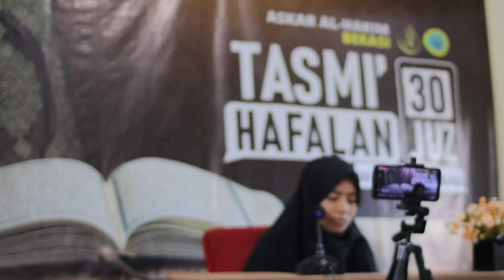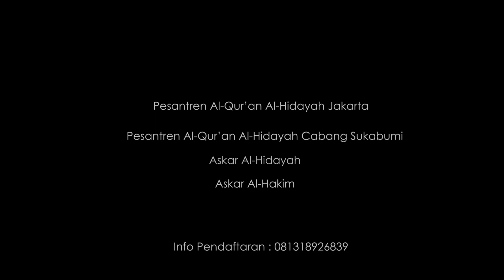PROGRAM TAHFIZH MUTQIN 30 JUZ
Info Pendaftaran :
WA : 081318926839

Buat para sahabat Qurani jangan lupa ikuti terus vidio - vidio terbaru kita semoga bisa menjadi bermanfaat dan berkah aminn.